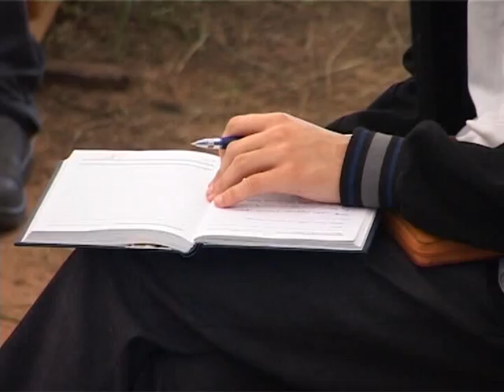молодёжная 11 конференция Хава